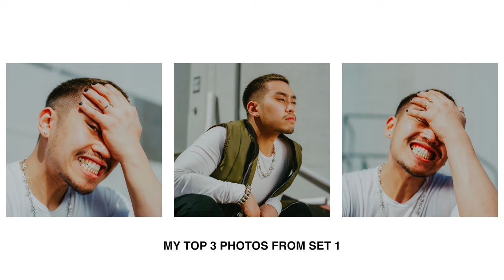My Best Film Portraits Yet // Mamiya RZ67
These are my best film portraits yet. Taken on the Mamiya RZ67 with Portra 160, Paolo and the guys came with me to two destinations to create amazing photos and fun memories.

My 2020 Photo/Video Kit:
My Main Camera
My Favorite Beast
My Camera Bag
My VLOG Microphone
My STUDIO Microphone
My STUDIO Backdrop Holder
My BLACK Studio Backdrop
My BLUE Studio Backdrop
My TAN Studio Backdrop
My STUDIO Light
The Best Lights of All Time
My Studio Light Dome
Best Drone
My Drone ND Filters
My Camera ND Filters
My ND Filter Adapter
My favorite lens
My wide lens
My portrait lens
My Tripod
My Monitor

0:00 - 0:30: Good Ass Intro
0:31 - 1:50: Turtleneck Interlude
1:51 - 3:57: Grungy in the Industrial
3:58 - 5:30: Flowerboy in Blossom
5:31 - 8:13: Moving Forward